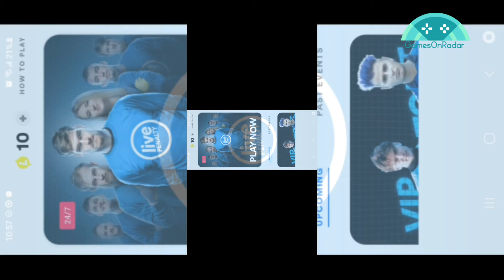Live Penalty - Games On Radar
This is a gameplay of the game Live Penalty.
⚽ Play against REAL goalkeepers. ⚽ Shoot REAL footballs. ⚽ Experience REAL emotions.
Live Penalty combines the world of digital eSports with the world of real sports.